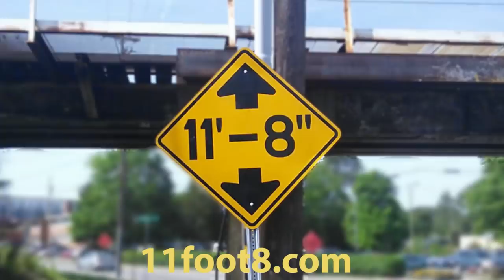Snowstorm time lapse (no crash)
No crash here, but 12 hours of snow fall at the 11foot8 bridge in a video of less than 2 minutes. December 9, Durham got about 8 inches (20 cm) of snow and this time lapse video shows what that looked like from 2AM to 2PM.